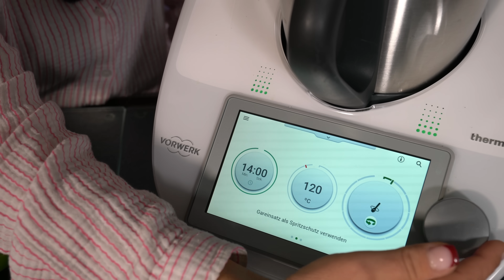Champignons wie vom Weihnachtsmarkt 🎄🔥 Thermomix® TM5/TM6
► Shopping ◄

(Büchlein, Mein Alleswürzer, Brotbackmischungen, WunderCap, Spatel, …)

• Zapfhahn (Albaöl, Olivenöl, Essig, Tee's, uvm.)

► Social Media ◄

► REZEPT ◄
Chmpignons wie vom Weihnachtsmarkt
RuckZuck-Manu

4 Knoblauchzehen
etwas frische Petersilie
etwas Chili
5 Sek. / Stufe 5

400 g Pilze
50 g Olivenöl
Salz/Pfeffer
14 Min. / 120°C / LL / Sanftrührstufe